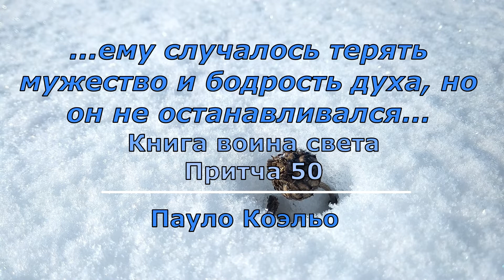П Коэльо Об утрате веры Притча 50 Книга воина света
Притча (50) из книги бразильского прозаика и поэта П.Коэльо "Книга воина света". Об утрате веры.
Музыка Классическая музыка из фонотеки Ютуб Classical Music
Загрузил: Konstantin